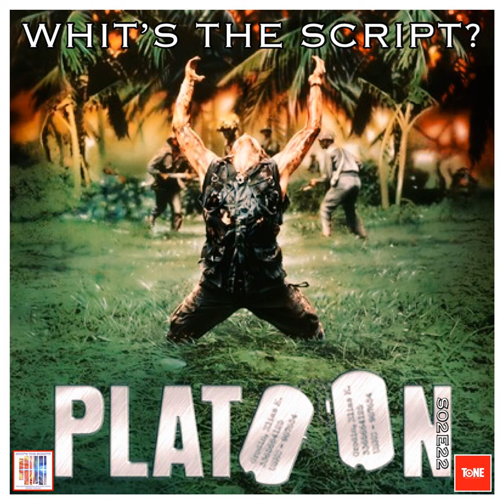Platoon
"They're in the trees man!"

Platoon is a 1986 American war film written and directed by Oliver Stone , starring Tom Berenger , Willem Dafoe , Charlie Sheen , Keith David , Kevin Dillon , John C. McGinley , Forest Whitaker , and Johnny Depp . It is the first film of a trilogy of Vietnam War films directed by Stone, followed by Born on the Fourth of July (1989) and Heaven & Earth (1993). The film, based on Stone's experience from the war, follows a U.S. Army volunteer (Sheen) serving in Vietnam while his Platoon Sergeant and his Squad Leader (Berenger and Dafoe) argue over the morality in the platoon and of the war itself.